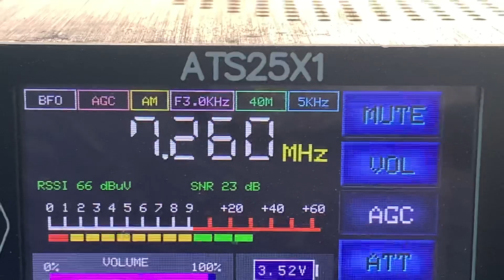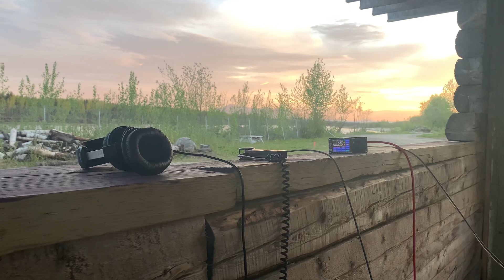Radio Vanuatu 7260khz in Alaska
0745UTC Tue June 6th in McGrath, Alaska with an ATS25 max radio, EMtech ZM2 tuner, Dx engineer preamp and 15 foot wellbrook loop antenna